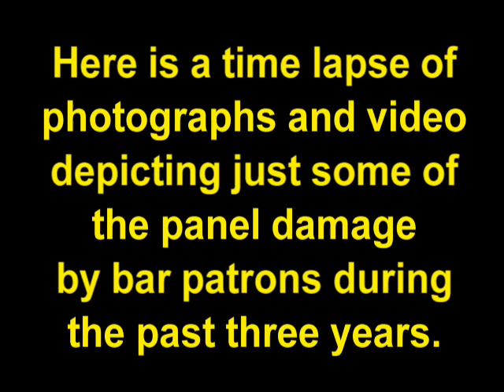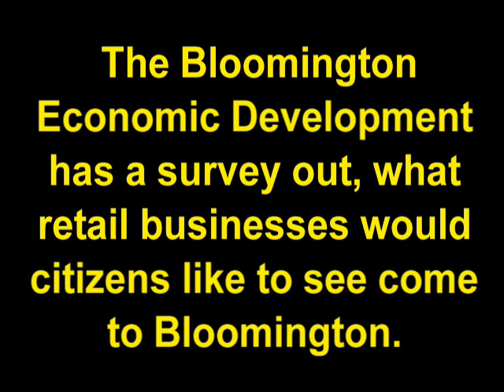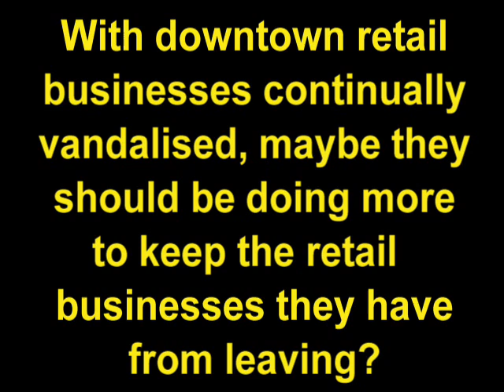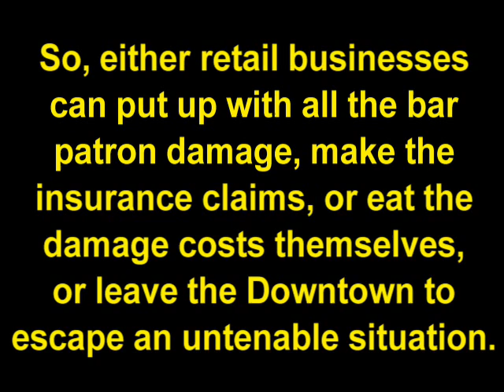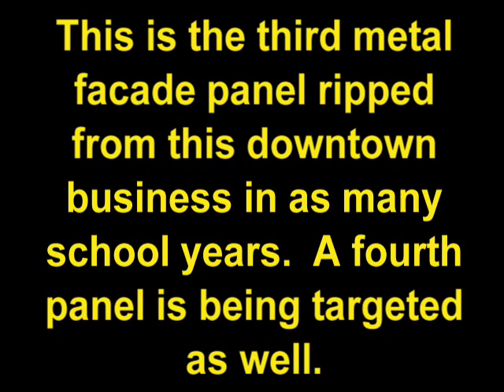Bloomington IL And More Bar Patron Property Damage To Downtown Businesses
Here we go again, despite a huge expenditure on more police patrolling the downtown on Thursdays, Fridays and Saturdays, bar patrons rip a third metal facade panel off a downtown retail business early Friday morning just shortly after police walked by and then a police car patrolled by, leaving the panel just in front of the store after tearing it off the metal screws.  This is the third facade panel that downtown bar patrons have ripped off the front of this business in as many years.  It would appear to be the same group of vandals as they are targeting a fourth panel on the store as well.

City Council and Economic Development want to know what retail businesses Bloomington citizens want to move to Bloomington.  But, they should be thinking how are we going to keep or attract these businesses to the downtown with all the brazen bar patron vandalism chasing current businesses out of the downtown bar district and are scaring new businesses away hoping to avoid all the property damage of over-served bar patrons bussed in by the hundreds.  Its obvious the police cannot protect the downtown businesses.  The legacy of the "no bar left behind" policy.